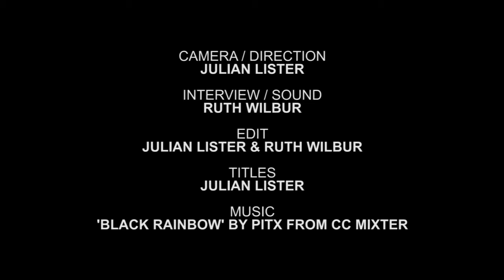Axis at The Manchester Contemporary - Tiago Duarte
We are a cultural partner at The Manchester Contemporary art fair for the second year this October 2011. Our stand will give information about Axis as well as a selection of work by five artists based in the North of England. In this film we talk to exhibiting artist Tiago Duarte.